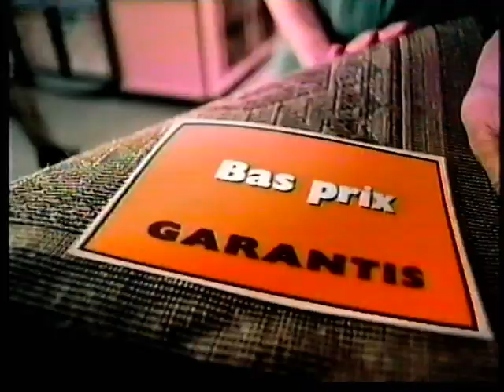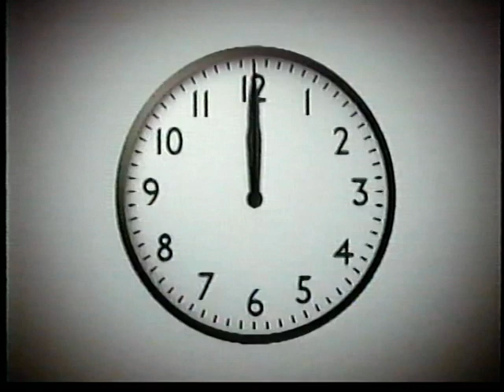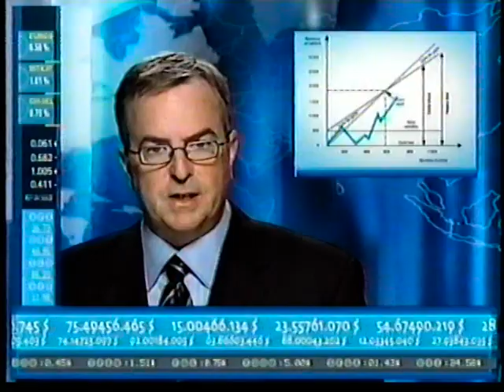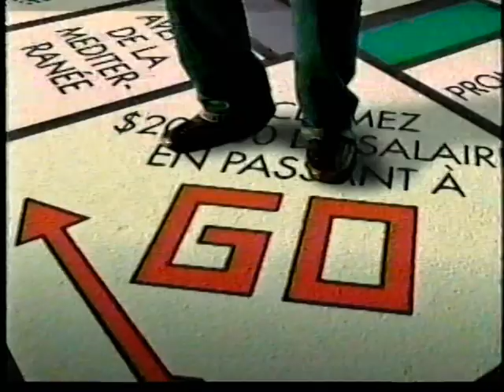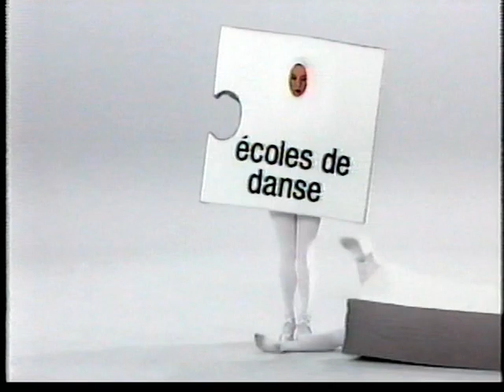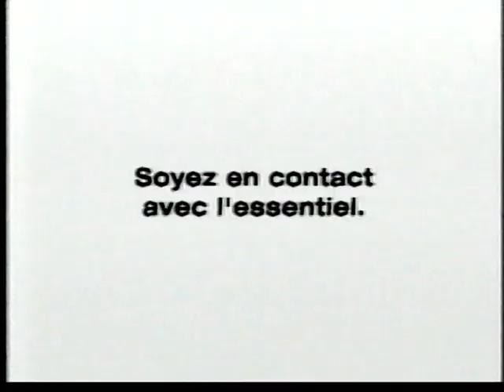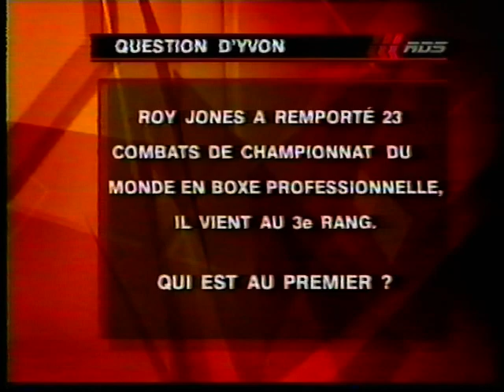Combat de Boxe Glen Johnson vs Roy Jones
Oscar De La Hoya vs. Bernard Hopkins